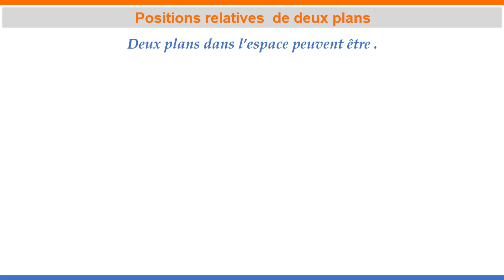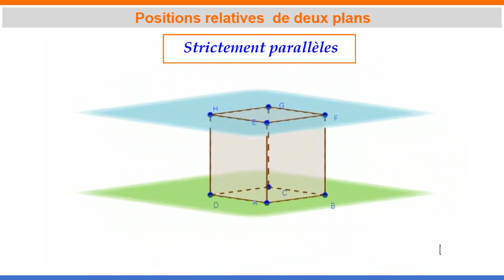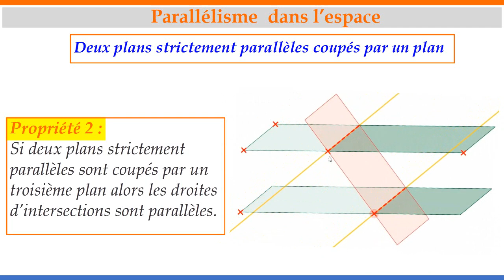Positions relatives de deux plans dans l'espace ( géométrie spatiale partie 2).